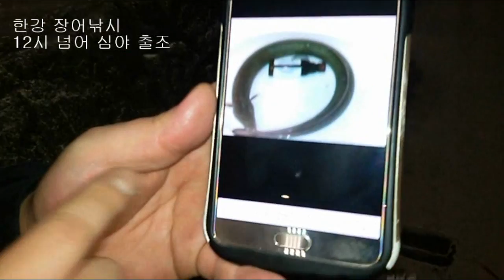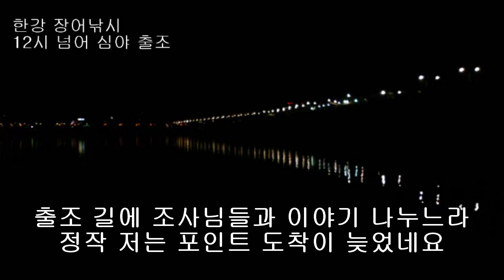한강 장어낚시 새벽 출조 대물 나오는 아카시 꽃 피는 5월 민물장어 포인트 공략 낚시사랑 비수피싱 멤버들 만나서 즐거운 시간 보냈습니다 ウナギ うなぎ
생활낚시 건강낚시 한강 장어낚시 - 대물 나오는 아카시 꽃 피는 5월 새벽 출조 민물장어 포인트 낚시사랑 비수피싱 멩버들 만나다. 저녁 10시 넘어 장어 올라옴. 새벽까지 인내를 갖고 도전했지만 입질 못받고...
비 많이 오는 어제 오늘... 팔당 방류 오늘 저녁이 타임인데... 비를 뚫고 출조를 감행할까? 고민중입니다.
뱀장어(학명, Auguilla japonica)의 주된 서식지는 우리나라와 일본, 중국, 대만 등이다. 이들의 산란장은 최근 까지도 필리핀 해구라고 알려져 있다. 이 곳은 괌, 사이판이 포함돼 우리에게도 잘 알려진 마리아나 제도의 서쪽 지역이다. 뱀장어는 암수의 크기가 현저한 차이를 보인다, 암컷이 성장이 빠르고 수컷은 성장이 느리다. 양식장에서 크게 자라지 못하는 개체는 주로 수컷으로 알려져 있다. 길이 20cm 이하에선 암수 구분이 어렵고 30cm가 넘어도 구분되지 않는 개체가 있으나 대체로 25cm 내외면 구분이 가능하다. 자연에서 수컷은 3~4년, 암컷은 4~5년쯤 자라야 성숙하지만 민물에서 암수를 구분하기가 쉽지 않다.